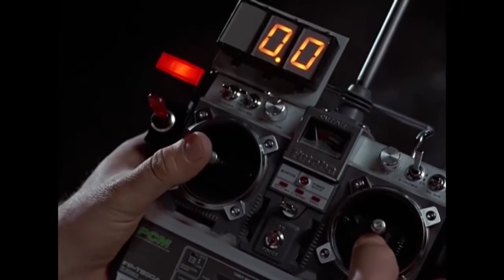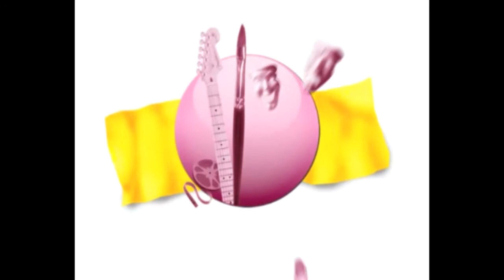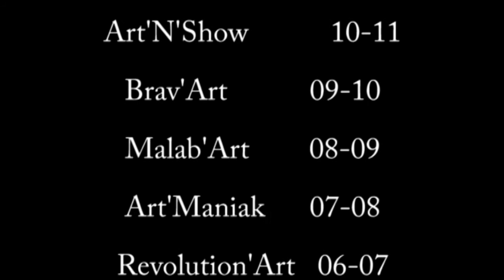Hommage aux BDA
Voici la liste de tous les BDA de l'école :

- 2013/2014: Rock'n'Roll'Art
- 2012/2013: Art On Track
- 2011/2012: Inglorious Best'Art
- 2010/2011: Art'N'Show
- 2009/2010: Brave'Art
- 2008/2009: Malab'Art
- 2007/2008: Art'Maniak
- 2006/2007: Revolution'Art
- 2005/2006: Art'Vador
- 2003/2004 : Bumble-B